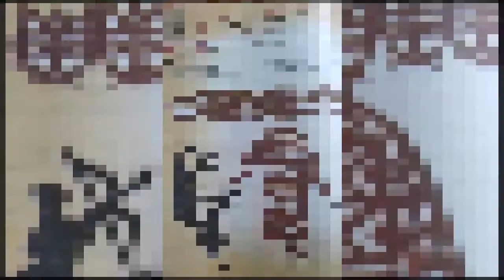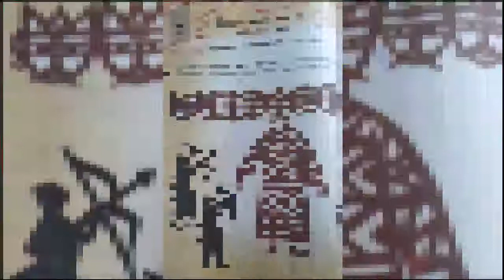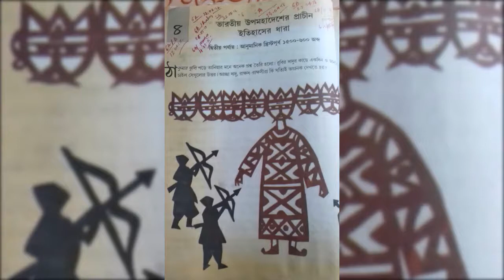ষষ্ঠ শ্রেণীর ইতিহাস - PART_2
CLASS 6 HIST P2